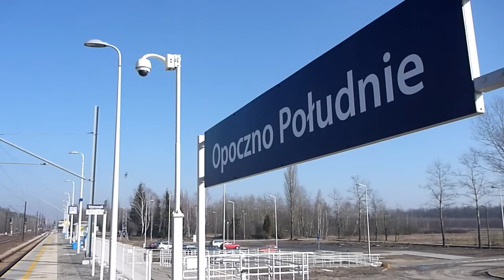p.o. PKP Opoczno Południe CMK [ EIP,EIC,IC,TLK,IR ]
pozdrawiam załogi składów :)